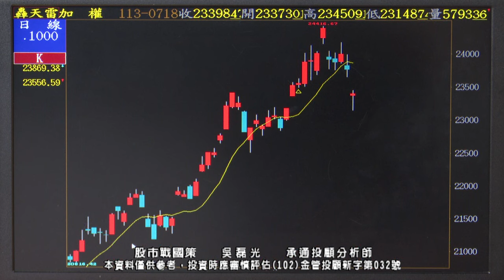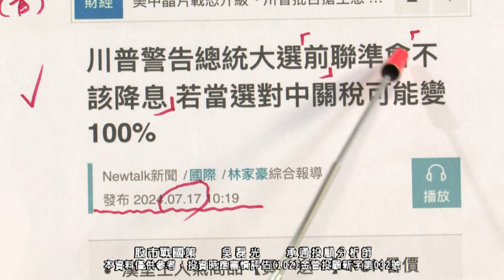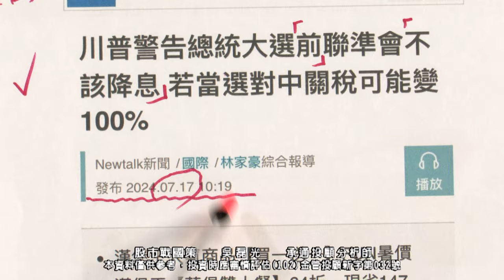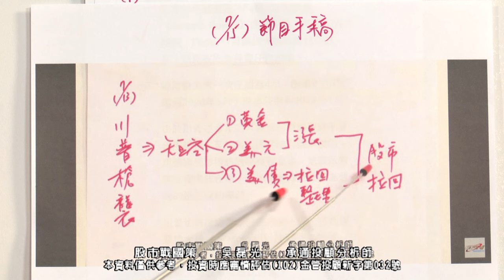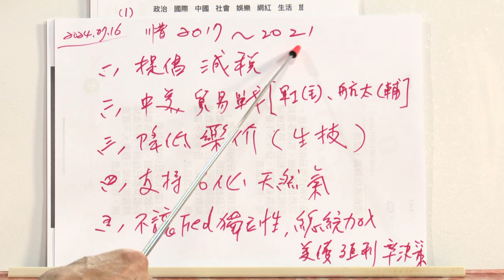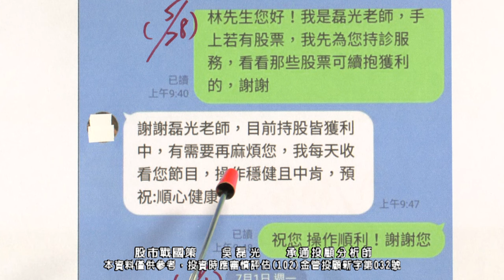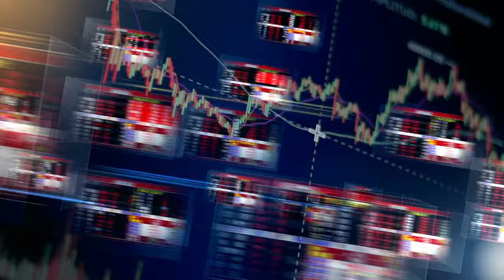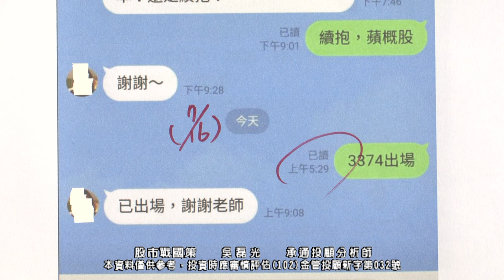20240718 1930 吳磊光 股市戰國策